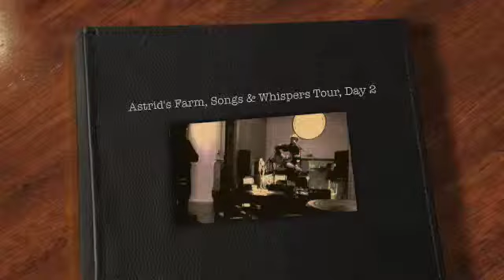Astrid's Farm live @ Platform Theatre in Groningen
Songs & Whispers Tour - day 2, 21 January 2010